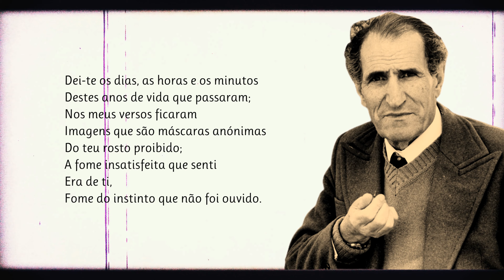Poema Melancólico A Não Sei Que Mulher | Poema de Miguel Torga com narração de Mundo Dos Poemas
Adolfo Correia da Rocha, conhecido pelo pseudónimo Miguel Torga (São Martinho de Anta, 12 de agosto de 1907 — Coimbra, 17 de janeiro de 1995), foi um dos mais influentes poetas e escritores portugueses do século XX. Torga destacou-se como poeta, contista e memorialista, mas escreveu também romances, peças de teatro e ensaios. Foi laureado com o Prémio Camões de 1989, o mais importante da língua portuguesa. A obra de Torga traduz sua rebeldia contra as injustiças e seu inconformismo diante dos abusos de poder. Reflete sua origem aldeã, a experiência médica, em contacto com a gente pobre, e ainda os cinco anos que passou no Brasil (dos treze aos dezoito anos de idade), período que deixou impresso em Traço de União (impressões de viagem, 1955) e num personagem que lhe servia de alter ego em A criação do mundo, obra de ficção em vários volumes, publicada entre 1937 e 1939. As críticas que fez aí ao franquismo resultaram na sua prisão em 1940. Publica os livros A Terceira Voz em 1934, aonde pela primeira vez empregou o seu pseudónimo, Bichos em 1940, Contos da Montanha em 1941, Rua em 1942, O Sr. Ventura e Lamentação em 1943, Novos Contos da Montanha e Libertação em 1944, Vindima em 1945, Sinfonia em 1947, Nihil Sibi em 1948, Cântico do Homem em 1950, Pedras Lavradas em 1951, Poemas Ibéricos em 1952, e Orfeu Rebelde em 1958. Queremos manter viva a paixão pela Poesia. Damos a conhecer novos e autores consagrados. Os nossos poemas são na maioria narrados em português por pessoas que simplesmente sentem e amam a poesia. Damos valor à poesia e aos poetas e queremos partilhar essa paixão consigo. Os poetas fazem falta ao mundo, ajude-nos a manter a paixão pela Poesia - Subscreva o nosso canal. Mundo Dos Poemas - Um Canal Inspirado Em Emoções. Todos os dias um novo poema

link do video Visite a nossa loja de recordações e tenha um pouco de nós perto de si.